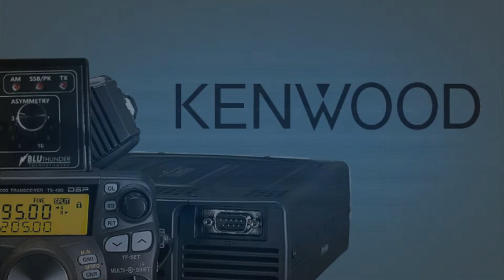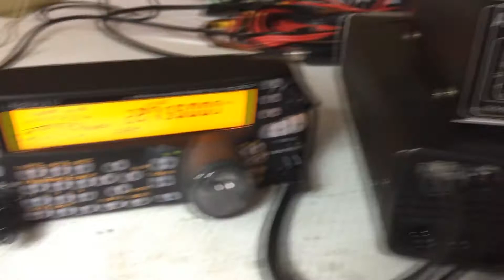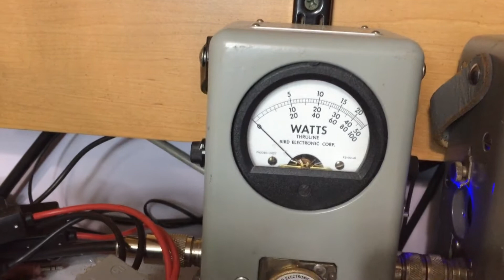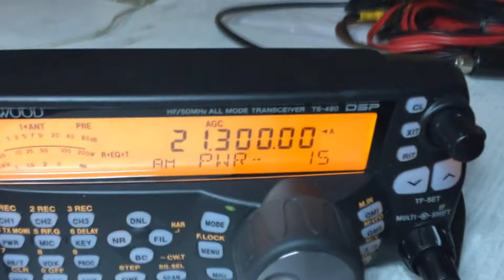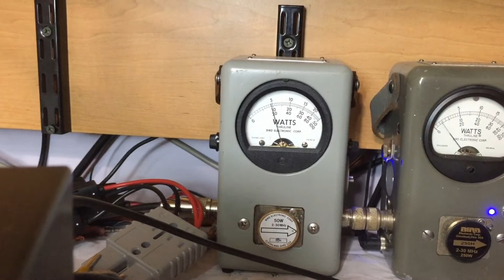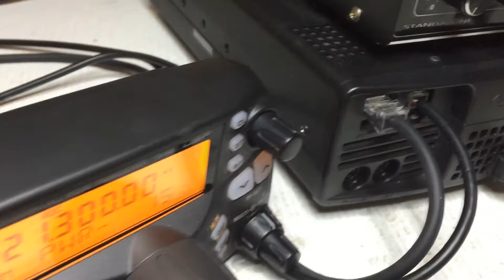Asymod & the Kenwood TS-480 Hi-Fi Transceiver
Another Asymod IIIs Standalone installation that is sure to impress leaving Low-Level modulation as a thing of the past. See the Kenwood TS-480 Hi-Fi HF Transceiver outperform other HF rigs and rice boxes no matter their cost. The asymmetrical performance alongside the wideband (user defined roll off up to 10kHz) capability offered by the Asymod IIIs puts total control on the operator’s fingertips, adjustable from a 500 mW to 50 W carrier and modulation levels in the upwards of +300% it is sure to make your signal stand out from the rest.

Amplitude Modulation is currently gaining lots of popularity on the HF bands nowadays and more and more folks want to jump into the AM thing now more than ever, and there is no better way to make your statement on the air than with the Asymod IIIs Asymmetrical AM modulator. Superb linear performance and stability across all the HF bands with no need for fine tuning when switching bands. Carrier power and modulation levels set are equal throughout all the bands, just set it and forget it. No tweaking when switching bands.

This unit can be operated using the factory microphone via the front panel mic connector or to its full potential by feeding the audio from your audio process chain to the rear Line-In connector. It is equipped with auto switching capabilities for smooth unnoticeable switching in the audio modes and features a PTT connector for external PTT control when running studio audio process gear.

Be sure to see all of the Asymod videos and visit us

73’s